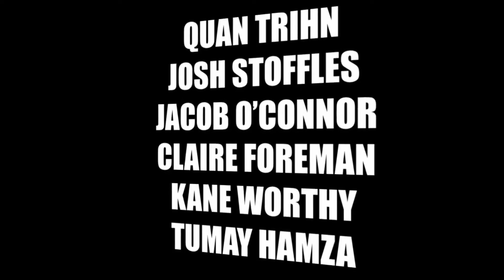Powerplay 31 Trailer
Powerplay Promotions Presents Powerplay 31 on the 8th of October 2016
Main Event Riddell Vs Giorgi